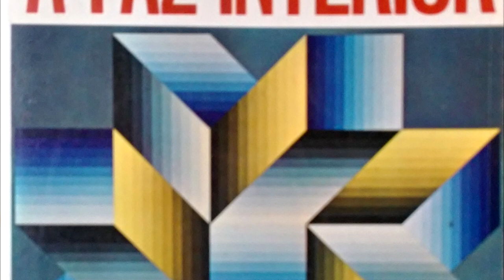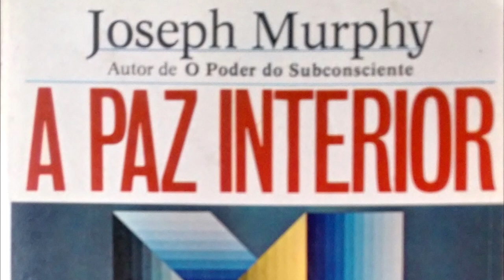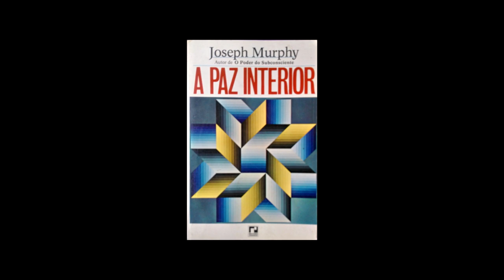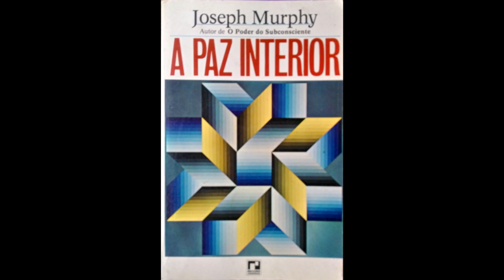A Paz Interior Parte 20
A Sabedoria secular da Bíblia é apresentada numa linguagem moderna, popular. Você aprende aqui como aplicar essas verdades para superar problemas de saúde, insegurança , medo, culpa e sentimentos de carência. A Bíblia ensina psicologia funcional e uma ciência prática de viver. O Evangelho de João é o mais místico de todos os livros da Bíblia e certamente a mais profunda obra sobre as Leis da Vida que o mundo já produziu, em todos os tempos...

Extraído do Livro:
A Paz Interior - Joseph Murphy - Editora Record
Tradução de A. B. Pinheiro de Lemos 10ª Edição 1956.